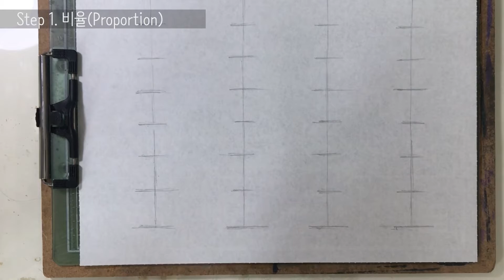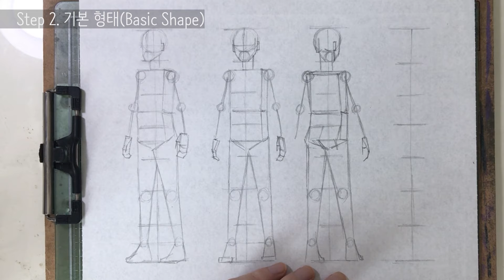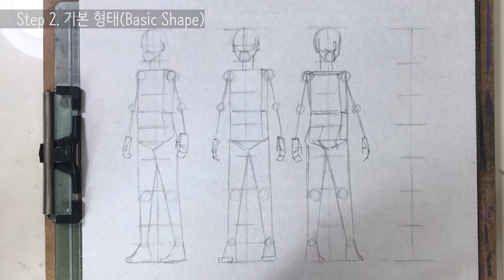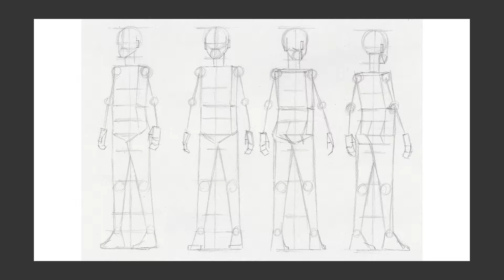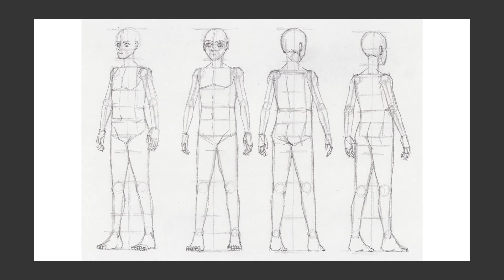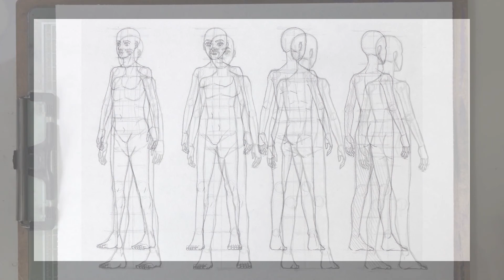인간(Human)(6) 07 - 뷰(View)(2)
제작(Making) - 캐릭터 Character